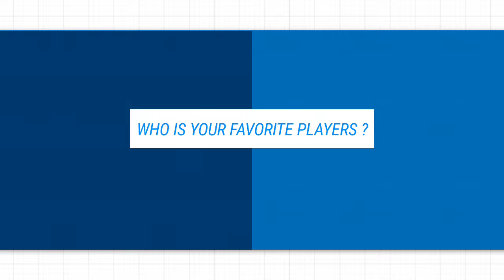IPL 2024 | Sunrisers Hyderabad New Final Squad | SRH Team 2024 Players List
SRH Team 2024 Players List : Sunrisers Hyderabad Squad & Players List For IPL 2024

Sunrisers Hyderabad Final Squad